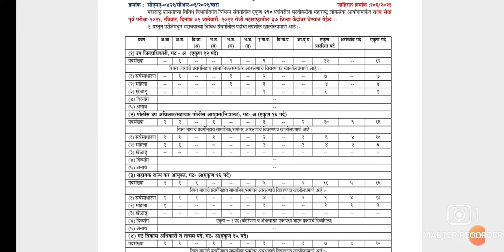राज्यसेवा 2021 साठी जाहिरात प्रसिद्ध|| MPSC notification out/mpsc pre exam in 2022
mpsc
mpsc notification out
mpscanswerkey
newresult
mpsccombine

महाराष्ट्र लोकसेवा आयोगाच्या परीक्षा नवीन तारखा
राज्यसेवा किंवा कम्बाईन ग्रुप बी ची एक्झाम पास होण्यासाठी